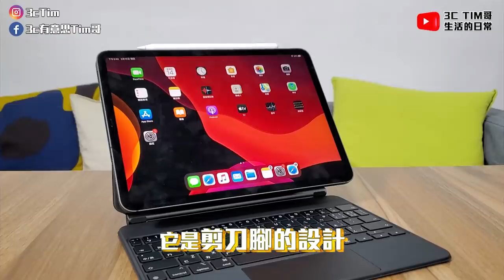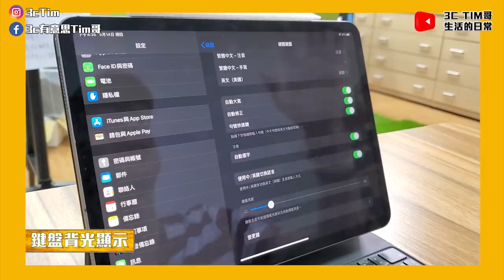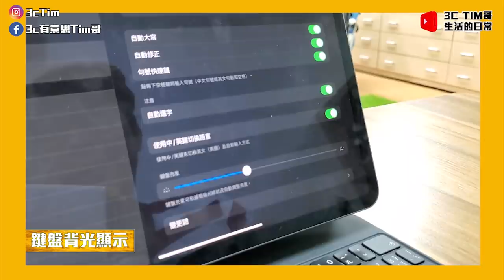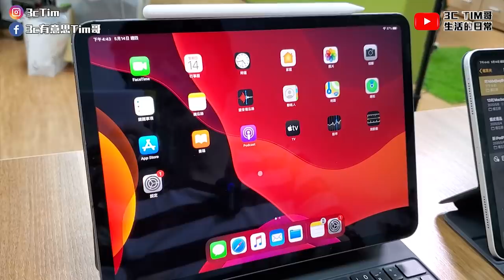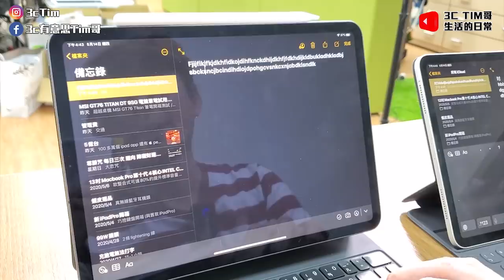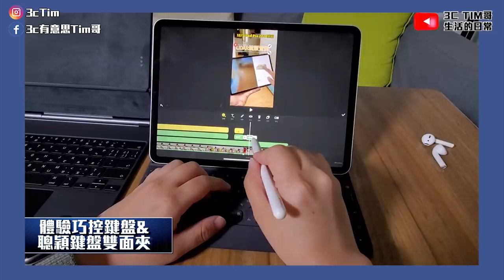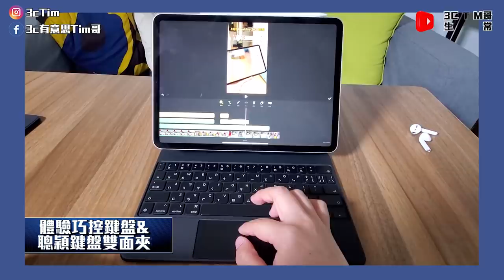2020新iPad Pro搭巧控鍵盤實測心得｜ iPad Pro 2020必備配件是它！｜Magic Keyboard Unboxing［Apple蘋果］